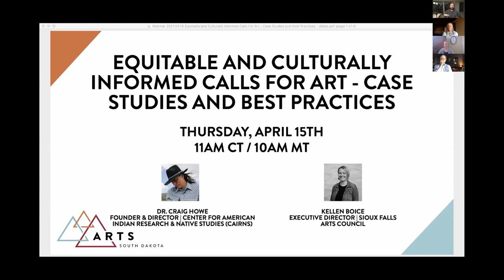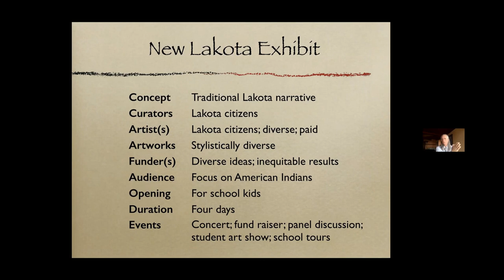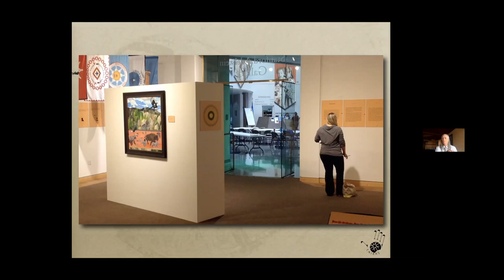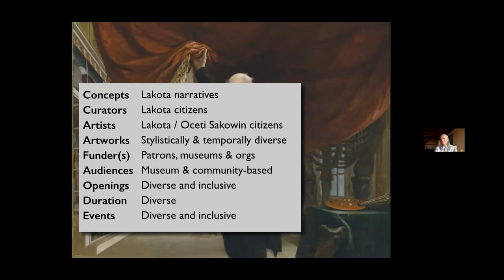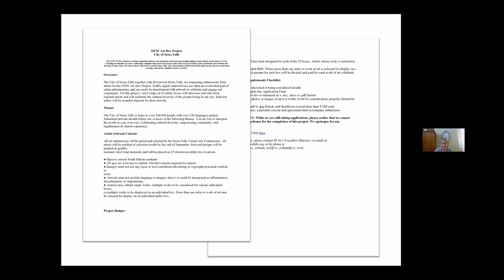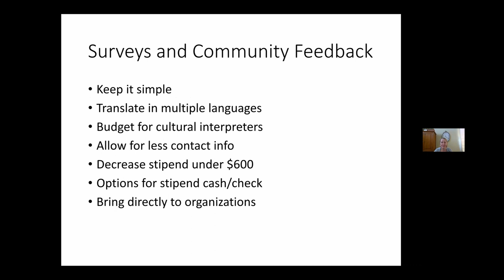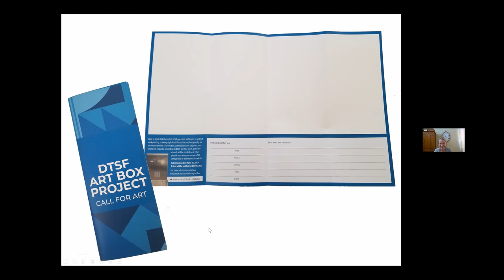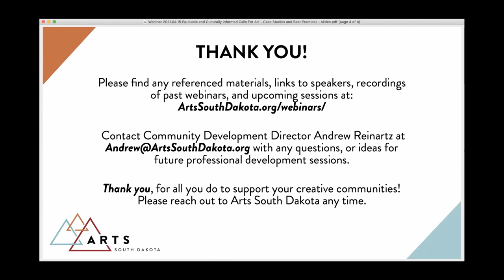Equitable and Culturally Informed Calls For Art - Case Studies | Arts South Dakota Webinar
More information on the session, along with slide decks and resources can be found

Arts organizations and public art groups are continuing to push their programs to be more equitable, diverse, and inclusive, in an effort to more fully impact and represent their communities. When creating and facilitating calls for art, we can often explicitly or implicitly reinforce dynamics that exclude the very groups we’re trying most to have dialogue with. This session will feature two case studies, including experiences, pitfalls to avoid, and best practices to follow in order to create more equitable and culturally informed calls for art. Join to hear more about Dr. Howe’s culturally rooted calls for art in the many Center for American Indian Research & Native Studies exhibits, as well as Boice’s experience facilitating public art projects through the Sioux Falls Arts Council.

PRESENTERS
Dr. Craig Howe – Founder & Director, Center for American Indian Research & Native Studies (CAIRNS)
Kellen Boice – Executive Director, Sioux Falls Arts Council